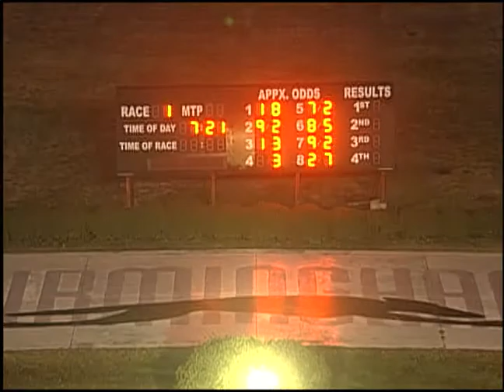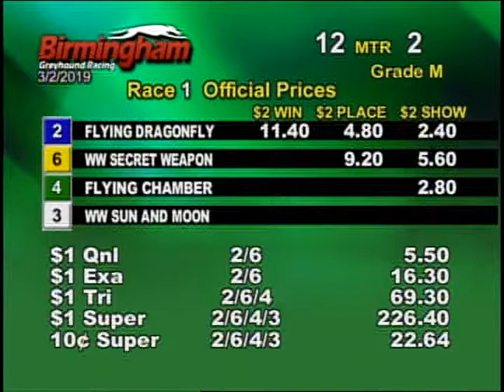03/02/19 Evening Race #1